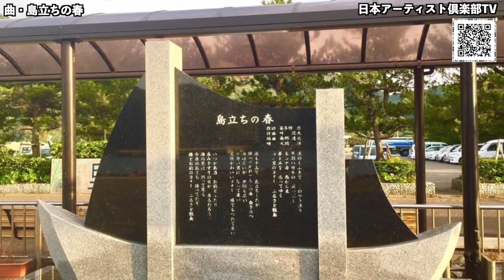島立ちの春 カラオケ 光岡洋 日本アーティスト倶楽部TV 一般社団法人日本アーティスト倶楽部 日本クラウン所属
日本アーティスト倶楽部TV
一般社団法人日本アーティスト倶楽部

島立ちの春　日本クラウン所属

島立ちの春　歌詞

波のしぶきで　このツラ洗う
黒潮ハガネの　腕っぷし
東シナ海　西から東
夢と魚を　追ってゆく
海の男のヨォー　ふるさと甑島（こしきじま）

俺も十五で　島立ちしたが
せがれもこの春　島を立つ
海は広いが　世間も広い
デカい男に　なって来い
笑顔かわいいヨォー　嫁でもつれて来い

いつか島酒　お前とふたり
飲み干すその日が　来るだろう
海の男は　黙って笑え
今日の島立ち　持ってたぞ
俺とお前のヨォー　ふるさと甑島（こしきじま）

光岡洋の所属事務所。
オフィス　絆
〒５３２-０００３
大阪市淀川区宮原1-8-11ＧＳハイム新大阪1004

３６０度VR動画撮影・編集を行なっています。

★その他　多数